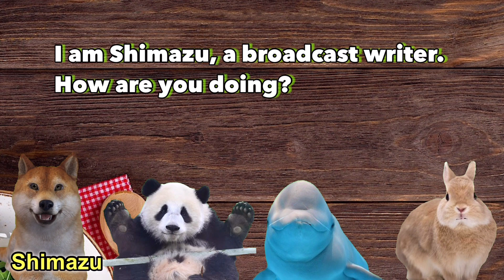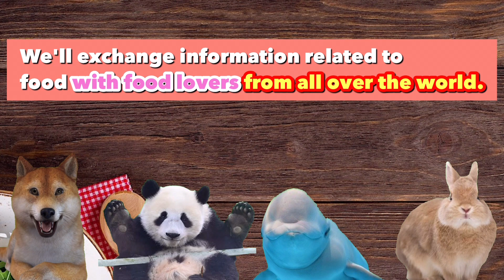Who are the Chinese Gods? | How did he make the Chinese restaurant a success?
Produced by Hideyasu Shimazu, Kenichi Iwabuchi
If you wish to produce a video or perform, please contact the above address.

Chapter List
0:00 Digest of this time
1:20 Review of the previous episode
2:46 How did you see the boom in chefs at Asakusabashi Young Toyo?
5:23 The Owner Talks about How the Geki-Hot Boom Happened
8:23 What is the Appeal of Super Spicy?
10:51 Regular customer Mino Monta episode
11:55 What do you need to do to get lucky?
13:15 Why not franchise?

‹This time's casts›
Bear・・・Chen Pang Yong. Born in Shanghai, China. He learned the basics of Chinese cuisine at Jinjiang Bin Kan in Shanghai and at the Shanghai Hilton Hotel. Later, his yearning for Japan became uncontrollable and he came to Japan in 1988 at the age of 25. He attended language school while working part-time. While studying cooking, he worked to save money to open his own restaurant, and seven years later, he opened "Chen's Private Dining". He was the first to introduce the "Toshomen" to Japan and is also the spark plug for the current "Mapo-doufu" boom. He has won first place for six consecutive years in the "hot and spicy gourmet" category. Today, the number of restaurants has increased to seven, and he continues to be a pioneer in Sichuan cuisine.

White Dolphin・・・Shoko Tomita was Born in Osaka. She has loved living things since she was a child and is especially attracted to sea creatures. Graduated from the Faculty of Fisheries, Kinki University. After graduating from the Kinki University's Faculty of Fisheries, worked as a fishmonger in Nagoya, and now she works as an office worker in Tokyo while loving fish as a hobby. She is still single, but her love of fish led her to be selected for an unusual position. She mainly uses Instagram and other social networking services to disseminate information on fish behavior.

Rabbit・・・Ayumi Whitehouse Born in Osaka, she dreamed of going to England because of her British English and the influence of ASKA of Chageas. After much trial and error, she realized her dream and has been living in the UK for the past 18 years. Currently on leave. Influenced by her father, a self-proclaimed gourmet who used to say "I have the best palate in the world," she loves to eat and drink. She lives in the countryside with her English husband and 10-year-old son.

Panda ・・・ Yu Matsunaga was Born and raised in Beijing. She has spent half of her life in Beijing and Japan and loves both Chinese and Japanese food so much that her family says she has two stomachs. She is also an animal lover and a big mother of three children, six shelter cats, and one shelter dog. After working as an interpreter, translator, and writer, she is currently working at the forefront of medical interpreting and as a training instructor for medical interpreters. She also runs a seafood import company.